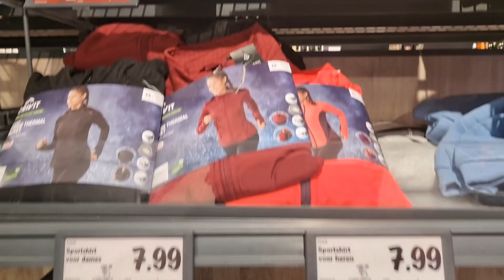Aj First Time Antwerpen Ki Lidl Gi |Beautiful Trees| Beautiful Shop